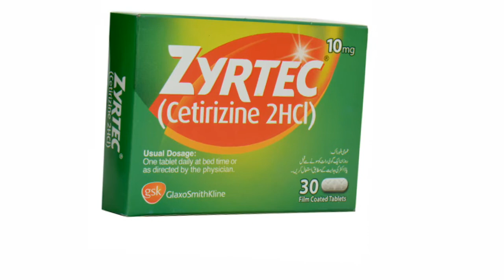Zyrtec 10Mg Tablet Uses Benefits And Side Effects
Cetirizine is an antihistamine used to relieve allergy symptoms such as watery eyes, runny nose, itching eyes/nose, sneezing, hives, and itching. It works by blocking a certain natural substance (histamine) that your body makes during an allergic reaction.

What is Zyrtec tablets used for?
Does Zyrtec make you sleepy?
What are the side effects of Zyrtec?
Is it OK to take Zyrtec everyday?
Does Zyrtec help with cough?
Which allergy pills are the best?